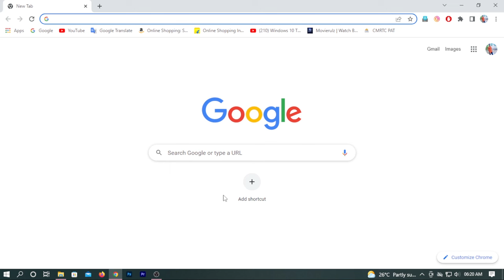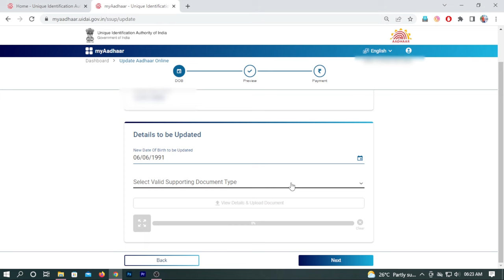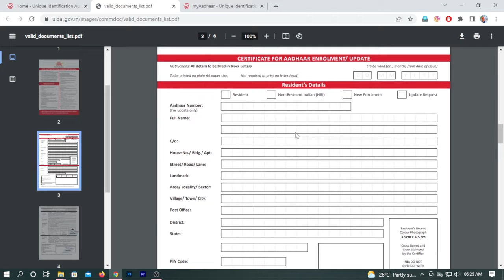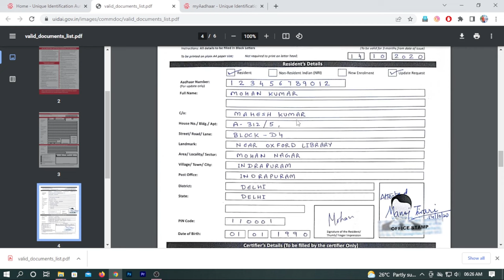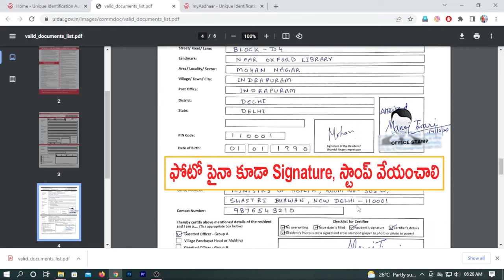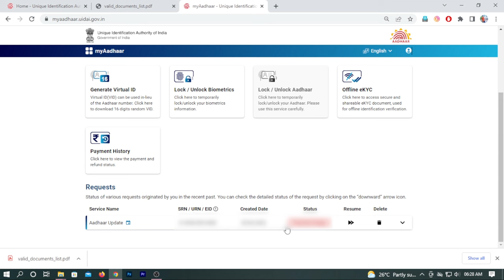How To Change Date of Birth in Aadhar Card Online || Without Any ID Proof || Telugu || Naresh Dasoji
Change Date of Birth in Aadhar Card Online || Without Any ID Proof || Telugu || Naresh Dasoji

How to link PAN card to Aadhar card ||  PAN Card Aadhar Card Link Telugu || Naresh Dasoji
How to Send Whatsapp Message Without Saving number || Telugu || Naresh Dasoji

What Is Focus Mode On Android || Digital Wellbeing Features | How to use Focus mode | Naresh Dasoji
How Many Sim Cards Registered On My Aadhar Card || How to Know || Telugu || Naresh Dasoji

Adobe scan ||How to use Adobe scan in Telugu || How to scan documents in mobile || Naresh Dasoji